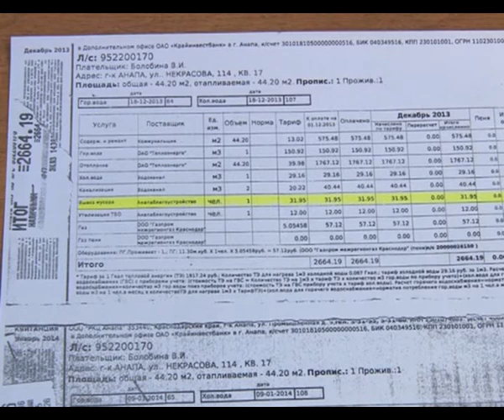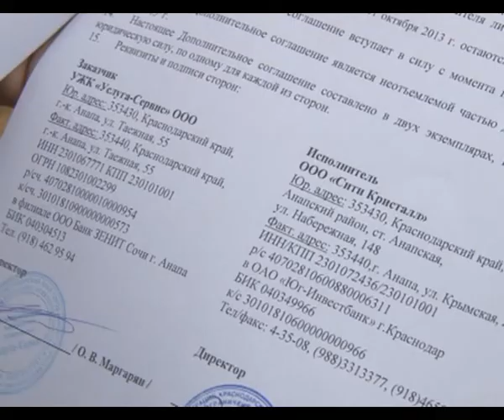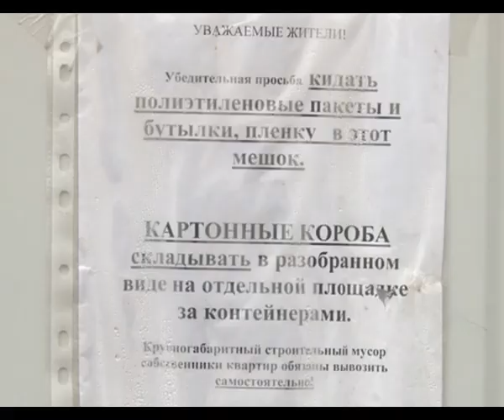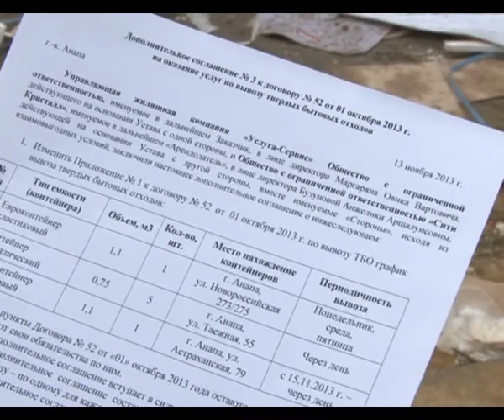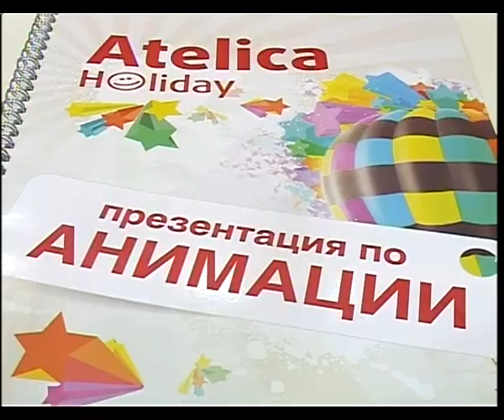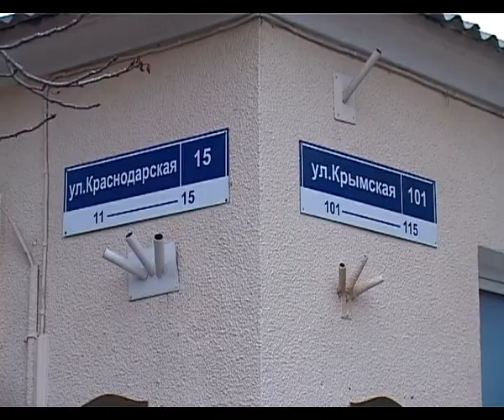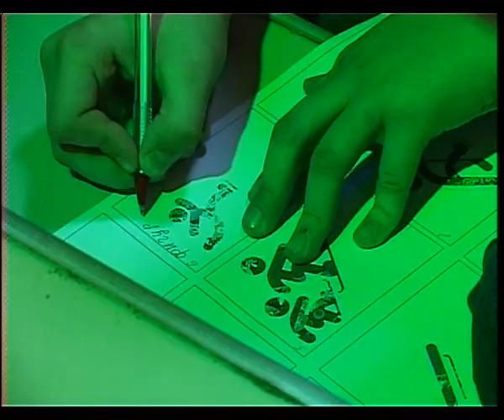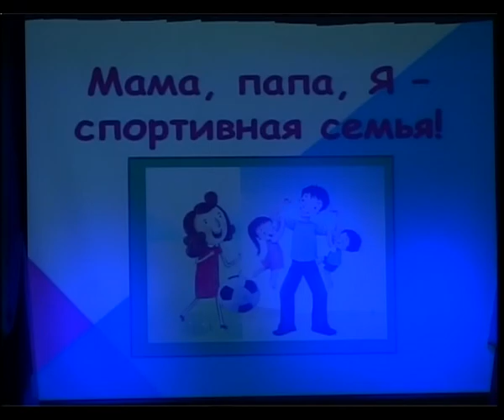Новости "Анапа Регион" от 12 февраля 2014 года